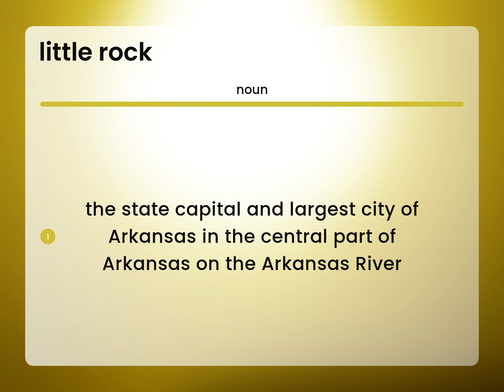Little rock • LITTLE ROCK meaning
Meaning of LITTLE ROCK

Susan Miller (2023, June 11.) Definition of Little rock